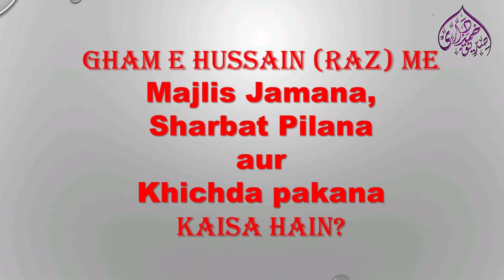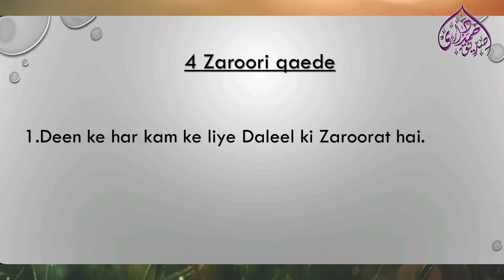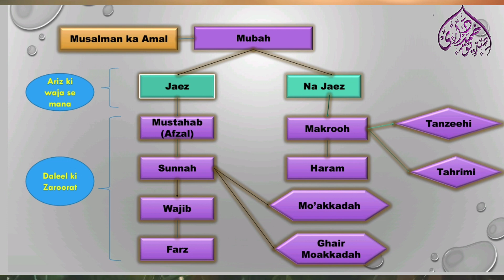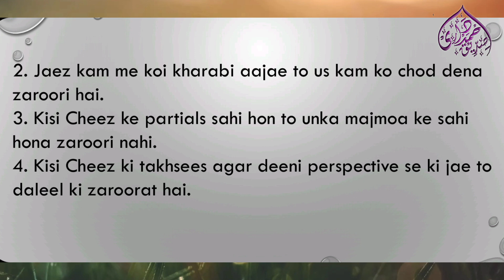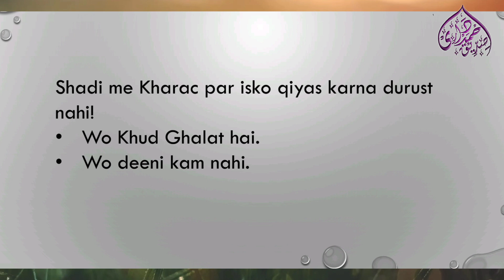Moharram ka Khichda aur Sharbat • Asal maslak e Ahle sunnat • ALQA • Alqasim Quran Academy Chennai